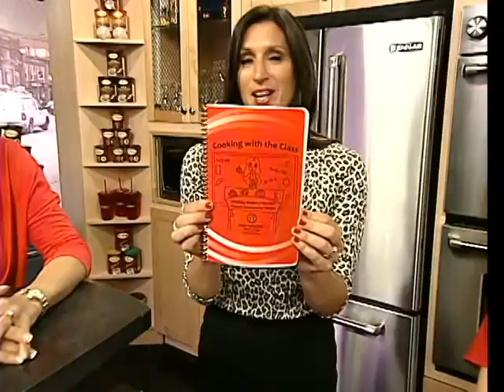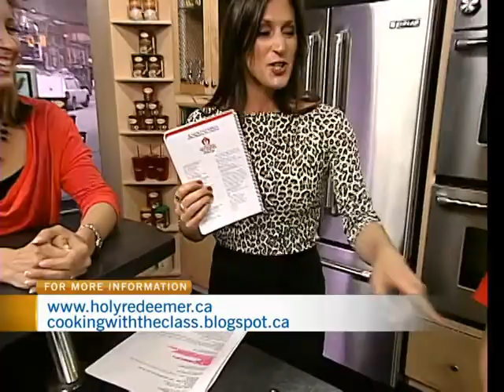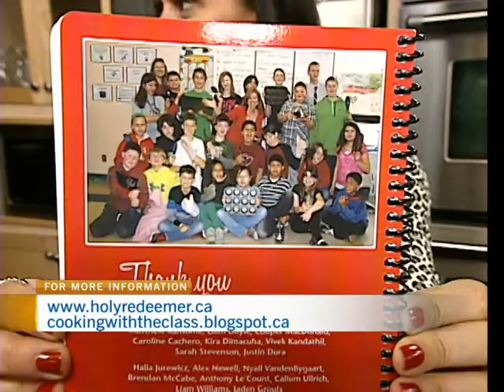Holy Redeemer Cookbook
Shepherds of Good Hope. Students Cooper MacDonald and Kailey Lavergne and Kim Izsak dropped by CTV Morning Live to promote the cookbook.